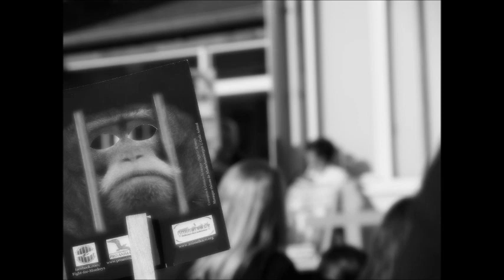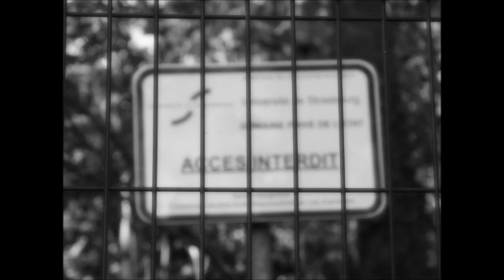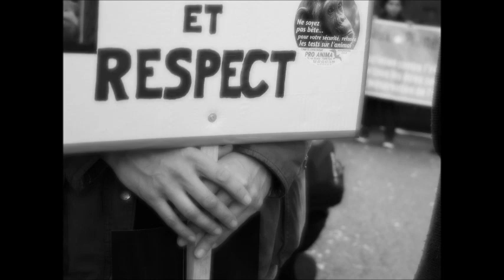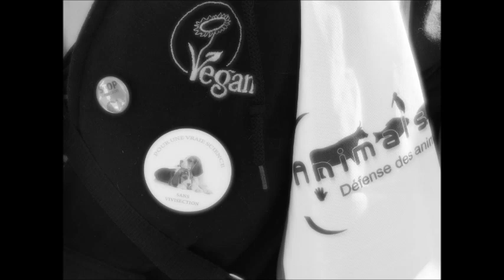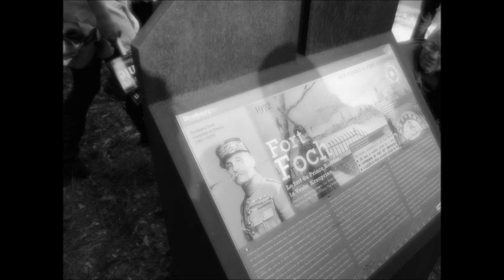Marche contre le commerce des Singes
Organisée par Association Pro-Anima - International Campaigns - Fight for Monkeys : POUR L’ARRÊT DU COMMERCE DE SINGES DESTINÉS AUX LABORATOIRES !!!
Stop aux activités commerciales du Centre de Primatologie de Niederhausbergen (CdP) : NON au stockage de singes (entre 6 mois et 2 ans) ! NON à l’achat et à la revente (1 singe acheté 10€ le kilo sera revendu 5000€ aux laboratoires) ! NON à l’élevage pour les laboratoires (le centre pratique également la reproduction de singes) !
APPEL AUX HABITANTS DE NIEDERHAUSBERGEN : Réagissez !
Rendez-vous compte ! La population de Niederhausbergen s’élève à 1412 habitants et le Fort Foch à l’autorisation de détenir jusqu’à 1600 singes, c'est-à-dire plus que vous !
Vous êtes en droit de vous préoccuper de la présence de centaines de singes dans votre commune car cela peut engendrer des problèmes sanitaires graves (comme par exemple une contamination de votre eau potable). Le risque est donc réel !
Vous êtes en droit de demander l’arrêt du stockage et de la mise en quarantaine de centaines de singes dans votre commune.
Vous êtes en droit de savoir que ces animaux subissent des violences physiques et psychiques indescriptibles. Voyez ce qu’endurent les singes de Niederhausbergen après avoir été vendus, pour certains pendant 20 ans
IMPORTANT :
L’île Maurice admet enfin que les singes vendus à l’étranger ne sont pas tous nés en captivité, certains ont été CAPTURÉS DANS LA NATURE, comme l’on peut le voir dans cette vidéo à partir de 1:38
Nous rappelons que le CdP de Niederhausbergen reconnaît acheter des singes à l’île Maurice pour les revendre à des laboratoires d’expérimentation animale.